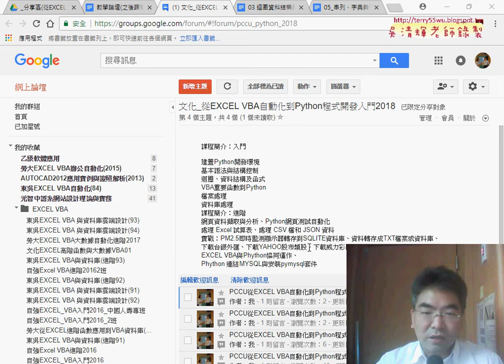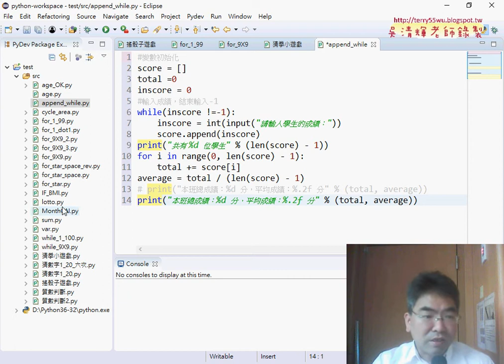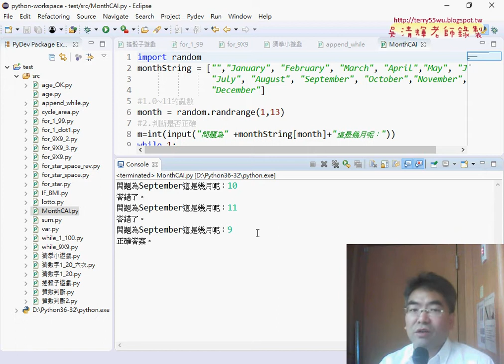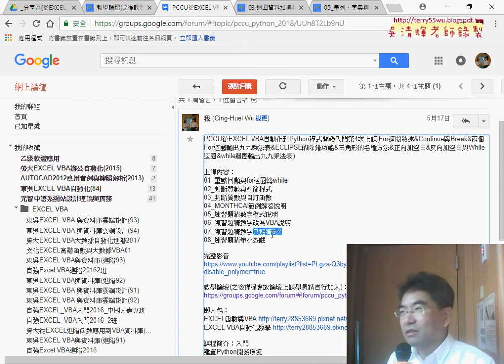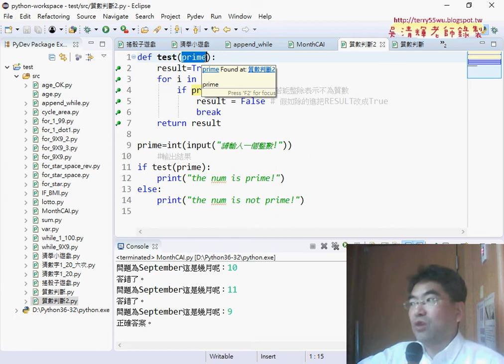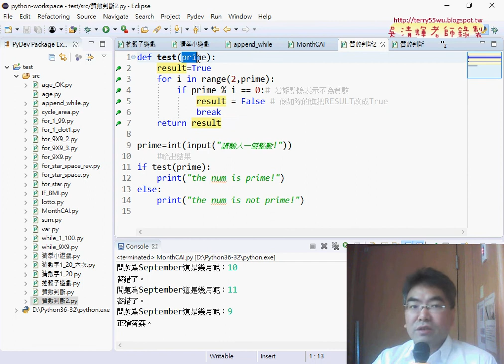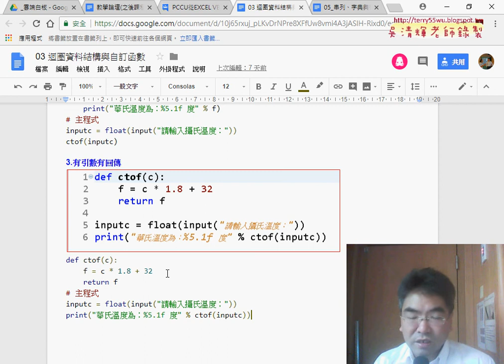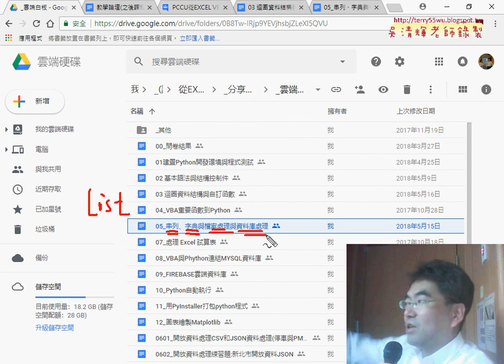01 重點回顧與自訂函數